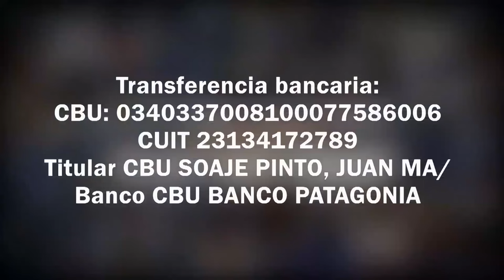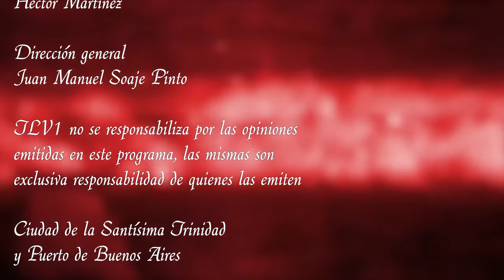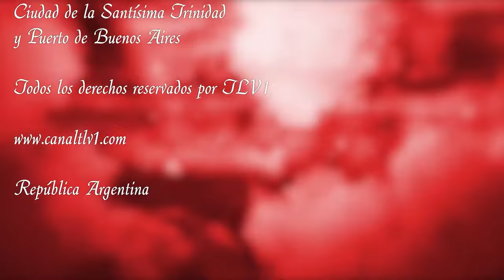Los Federales N°50 - Carlos María de Alvear - Pte 02